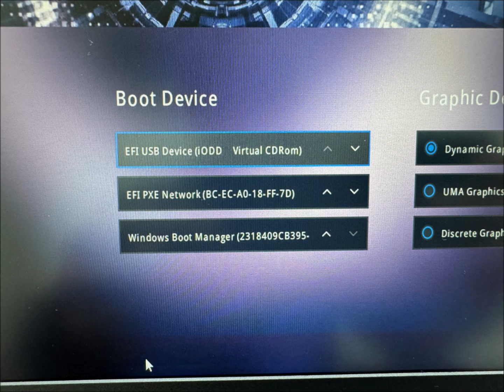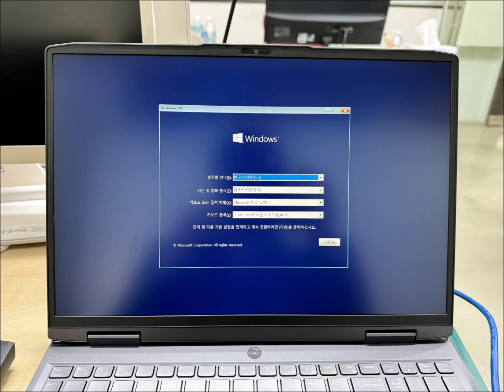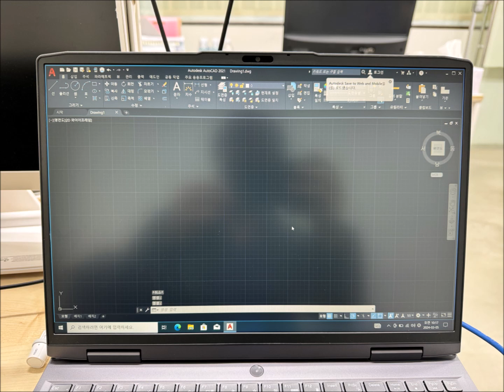[신당동 금호동 컴퓨터수리] 윈도우11이 설치된 LENOVO LOQ 16IRH8 노트북이 버벅거린다면...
안녕하세요! 신당동 금호동 컴퓨터수리입니다.
두대의 LENOVO LOQ 16IRH8 노트북가 버벅거려서 당일 출장갔습니다.
그러고 보니 3달전 두대가 초기 불량으로 교체를 받으셨던 것 같은데...
윈도우11 상태는 너무 좋지 않았고 윈도우10은 물론 오토캐드 2021까지 설치해 드렸습니다.
확실히 빠른 속도를 보여주더군요

《 한시간내 방문 현장수리 》
23년 운영 노하우와 기술력

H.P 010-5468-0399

■ 컴퓨터수리
■ 노트북수리
■ 조립 및 판매
■ 윈도우 설치
■ 프로그램 설치
■ 데이터 복구
■ 업그레이드
■ 인터넷 랜공사
■ 공유기 설치
■ 무료 원격수리

평일 : 오전 9:00 ~ 오후 9:00
주말,휴일 : 오전 10:00 ~ 오후 5:00
야간 : 오후 7:00 ~ 오전 3:00 (준비중)